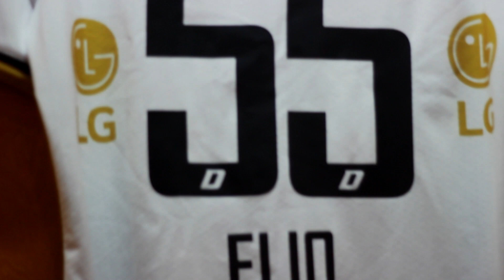Color | Dorados 3-0 Mineros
¡Emocionante juego de semifinal se vivió en Sinaloa con triunfo para el Gran Pez!